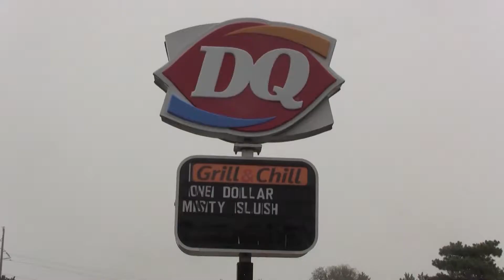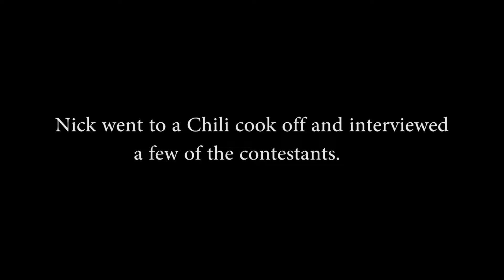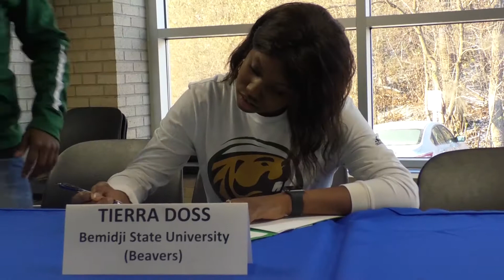Irish Update 11/21/2018